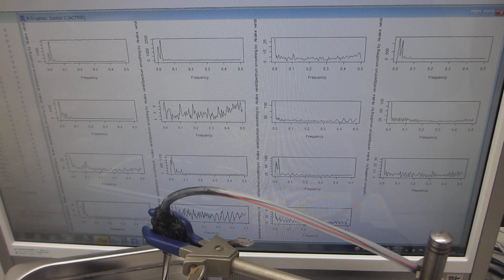１００ＭＨｚ以上の超音波伝搬状態を利用可能にするメガヘルツのスイープ発振制御実験（超音波システム研究所）